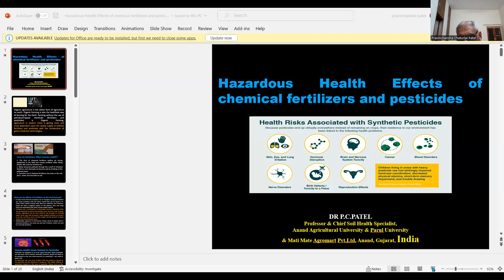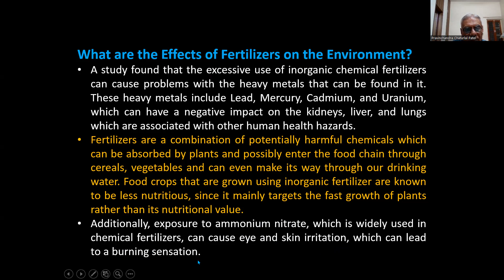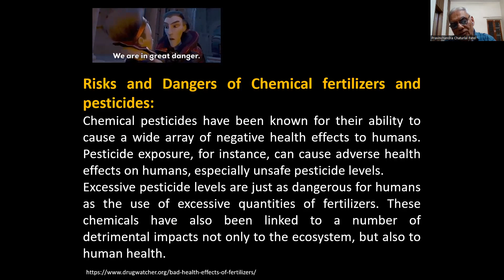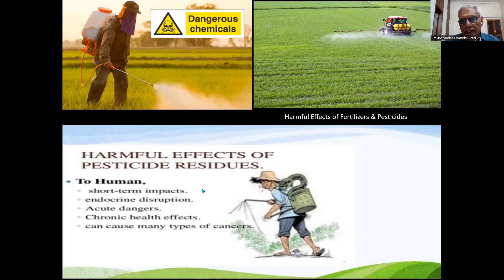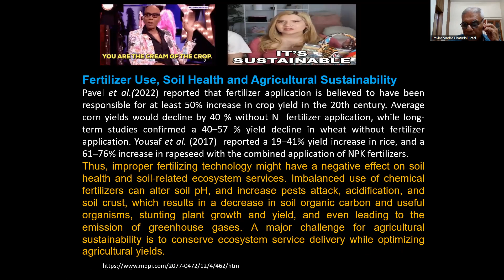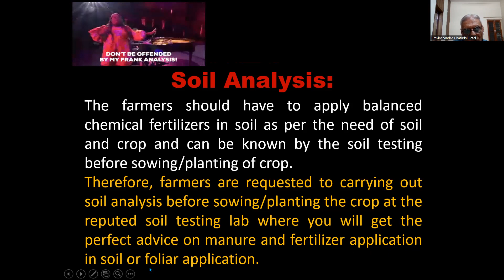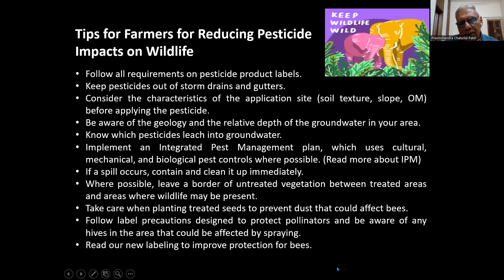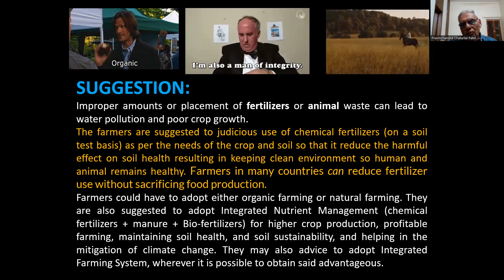Hazardous Health Effects of chemical fertilizers and pesticides By Dr.P. C. Patel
How do Fertilizers Affect Human Health?
1. The dust of chemical fertilizers pollute the air during application in the field and creates problem while taking breathing, skin and eye irritation, etc.
2. Water becomes polluted through the runoff of chemical fertilizers, and ultimately we become sick by drinking this polluted water.
3. Excessive use of chemical fertilizers may be toxic to the soil, plant, water, and microbes in the soil.
What are the Effects of Fertilizers on the Environment?
• A study found that the excessive use of inorganic chemical fertilizers can cause problems with the heavy metals that can be found in them. These heavy metals include Lead, Mercury, Cadmium, and Uranium, which can have a negative impact on the kidneys, liver, and lungs and are associated with other human health hazards.
• Fertilizers are a combination of potentially harmful chemicals which can be absorbed by plants and possibly enter the food chain through cereals, and vegetables and can even make their way through our drinking water. Food crops that are grown using inorganic fertilizer are known to be less nutritious since they mainly target the fast growth of plants rather than their nutritional value.
• Additionally, exposure to ammonium nitrate, which is widely used in chemical fertilizers, can cause eye and skin irritation, which can lead to a burning sensation.
Human Health Issues Related to Pesticides.
• Pesticides are designed to (in most cases) kill pests. Many pesticides can also pose risks to people. Generally, however, people are likely to be exposed to only very small amounts of pesticides – too small to pose a risk.
• To determine risk, one must consider both the toxicity or hazard of the pesticide and the likelihood of exposure. The health effects of pesticides depend on the type of pesticide. Some, such as organophosphates and carbamates, affect the nervous system. Others may irritate the skin or eyes. Some pesticides may be carcinogens. Others may affect the hormone or endocrine system in the body.
SUGGESTION:
Improper amounts of fertilizers or animal waste placement can lead to water pollution and poor crop growth. The farmers are suggested to judicious use of chemical fertilizers (on a soil test basis) as per the needs of the crop and soil so that it reduces the harmful effect on soil health resulting in keeping a clean environment so human and animal remains healthy. Farmers in many countries can reduce fertilizer use without sacrificing food production. Farmers could have to adopt either organic farming or natural farming. They are also suggested to adopt Integrated Nutrient Management (chemical fertilizers + manure + Bio-fertilizers) for higher crop production, profitable farming, maintaining soil health, and soil sustainability, and helping mitigate climate change. They may also advise adopting Integrated Farming System, wherever it is possible to obtain said advantages.